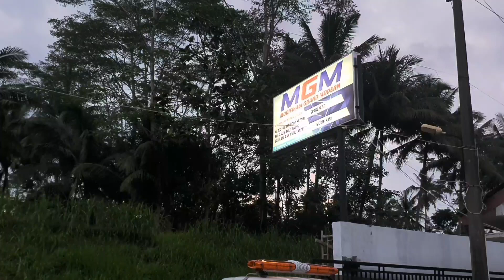MODIFIKASI MOBIL TOWING STORING PALING KEREN DAN ENAK DILIHAT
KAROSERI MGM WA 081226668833